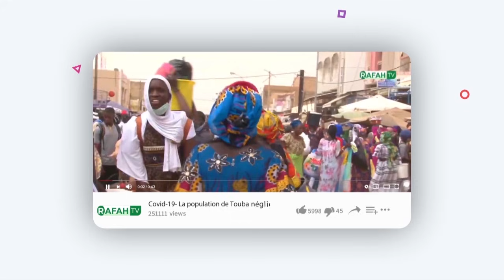Adouna Aka niakk solo kénne sakhoufi lofi yag yag biss dina dikk niou bérla jébbal la saborom